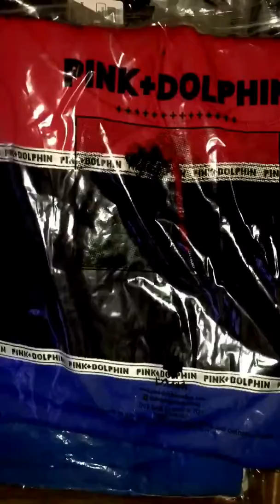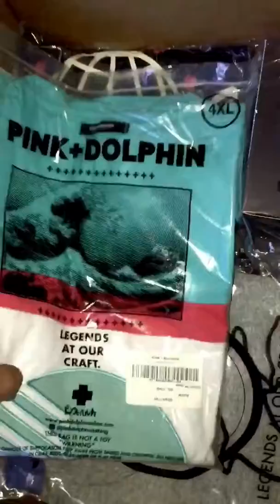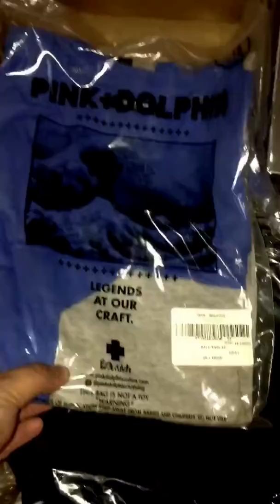Pink Dolphin Rare Box#2 Tier#2(September 2016)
Pink Dolphin Rare Box#2
September 9, 2016 release
Rare Box Tier 2($100+tax+shipping)